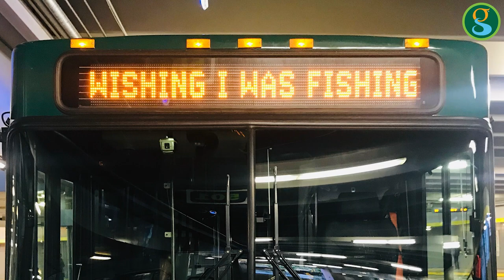GVLthisWeek: September 20-26, 2021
We're continuing to encourage entrepreneurs to make Greenville their home and there's a new baby monkey at the Greenville Zoo. Learn more about what’s happening in the City of Greenville, South Carolina by watching GVLthisWeek – our ‘week in review’ video series.